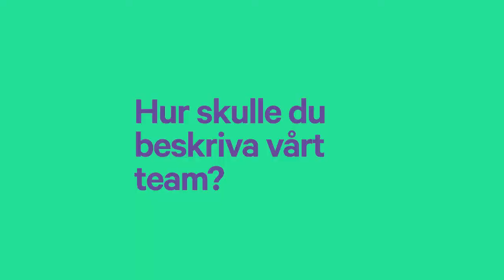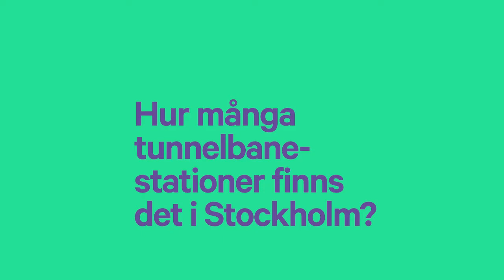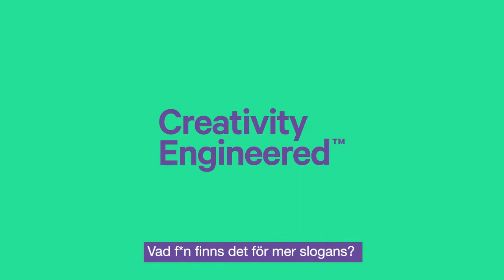Medarbetare på ted&gustaf - Christina - Projektledare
ted&gustaf, den lilla digitala webbyrån som växer. Tillsammans skapar vi nytt, lär oss av gammalt, peppar och pushar varandra till att nå nya höjder. Hur är det att jobba hos oss?
Vi har skapat en serie intervjuer där vi introducerar våra medarbetare. Vi ställer frågor om hur det är att jobba på ted&gustaf, men även enkla och personliga frågor. Dennis Rosén är en utav våra skickliga utvecklare och är först ut i vår serie.